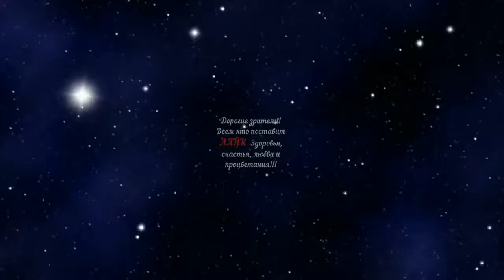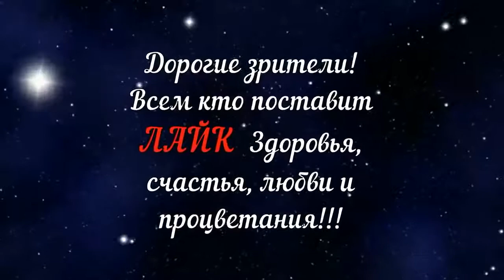Камеди Клаб Жорик Вартанов и Александр Ревва. Батл просто ржач)))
«Comedy Club» был создан в 2003 году командой КВН «Новые армяне», в состав которой входили Артур Джанибекян, Артак Гаспарян, Артур Тумасян, Арташес Саркисян, Гарик Мартиросян и многие другие. Идея клуба появилась в 2001 году. Со временем стали появляться новые участники и победители из «Comedy Баттл», в 2005 по 2013 год резиденты появлялись из КВН. 23 апреля 2005 года «Comedy Club» впервые вышел в эфир телеканала ТНТ. В 2007 году была создана продюсерская компания «Comedy Club Production», которая производит одноимённую программу.

15 апреля 2007 года на ТНТ был показан сотый выпуск программы. Регулярно выходят некоторые спецпроекты — например, с 2006 по 2007 годы выходили выпуски на Первом канале, с 2011 года летом юмористические фестивали из Сочи «Неделя высокого юмора». В 2014 году выходили спецвыпуски из Сочи, посвящённые проведению в этом городе российского этапа «Формулы-1», а в 2015 году из Казани, посвящённые проведению в этом городе чемпионата мира по водным видам спорта. В 2008 году был создан телеканал Comedy TV, где транслируются различные передачи телекомпании «Comedy Club Production». В 2008 году анимационная студия «Toonbox» выпустила мультсериал «Настоящие приключения Белки и Стрелки» по сценарию участников «Comedy Club»., Новый Камеди Клаб